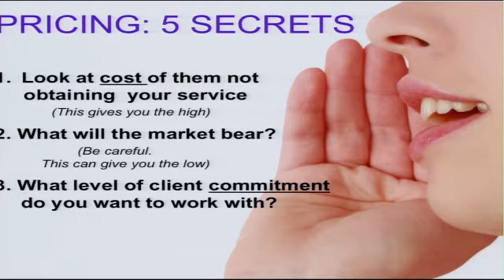How do I set my prices?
One of the biggest things heart-centered entrepreneurs and experts struggle with is how to set their prices. In this clip Lisa shares a couple of tips on how to get started setting your prices.